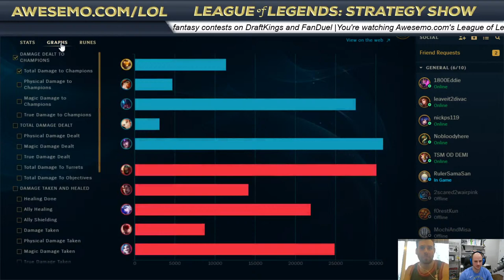LoL Live Play and Explaining the Basics of the Game - Awesemo.com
Alex Baker a.k.a. Awesemo and Joey Korman a.k.a. Leaveit2Divac play League of Legends live and explain how the game is played.